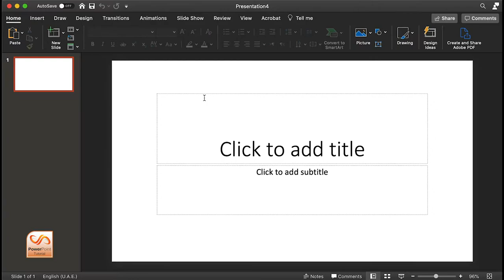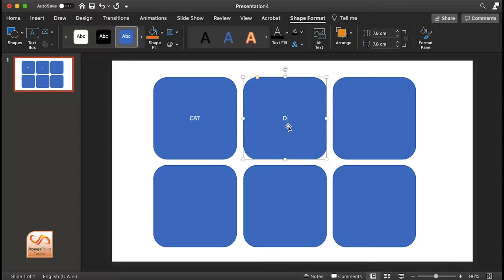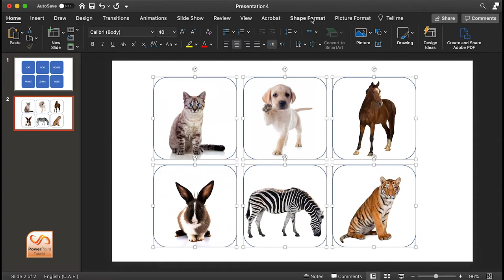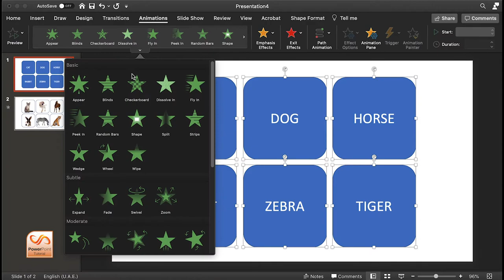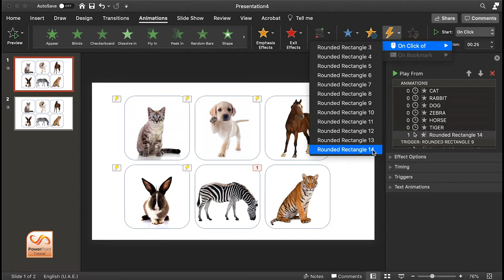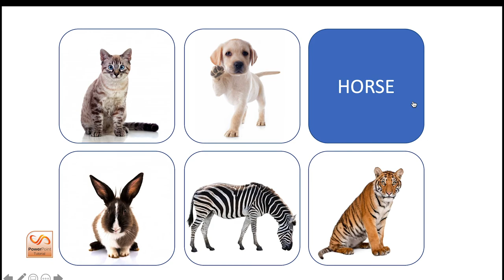How To Make An Interactive Flip Card with Triggers in PowerPoint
In this tutorial, you will learn how to make an interactive flip card using PowerPoint,
You can use the flip card for many things, like Pros and cons, Before and after, Riddles and solutions, Click to reveal, as it is a good tool for  teachers and students in the classroom, and so much more